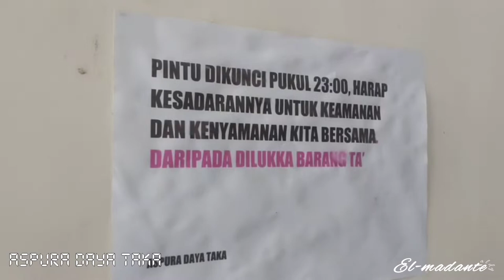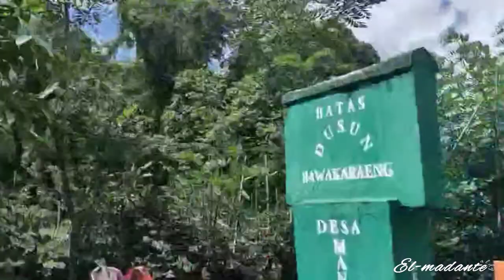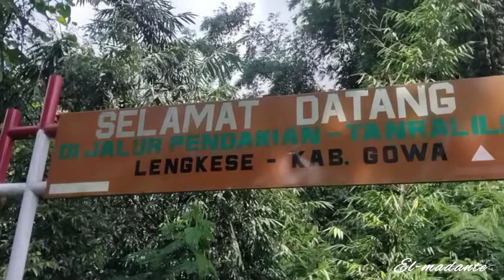Lembah Lohe - Part 1 (Jam Karet)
maaf jikalau ada salah kata atau yang lain yang tidak mengenakan hati 🙏